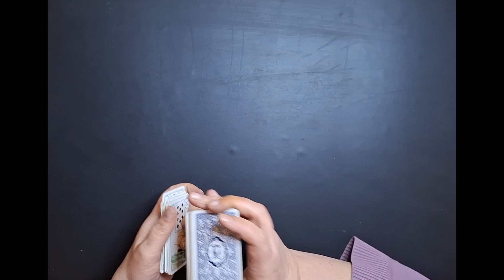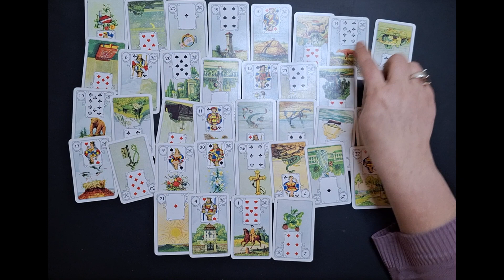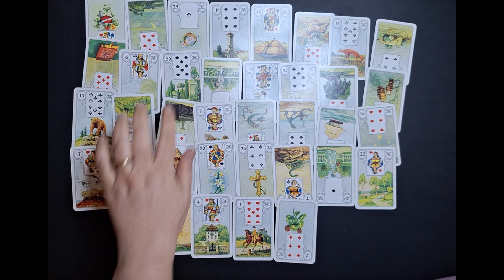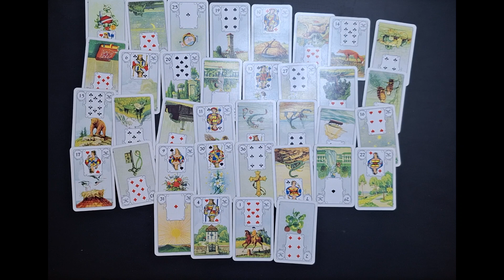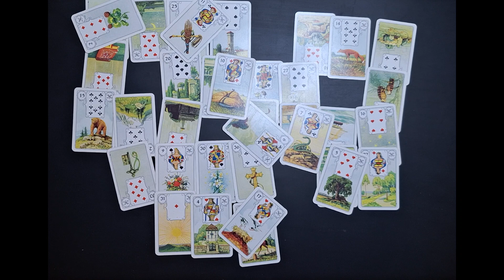Skorpion - März 2024. Schicksalhafte kleine Glück